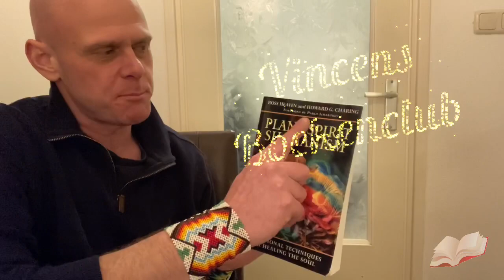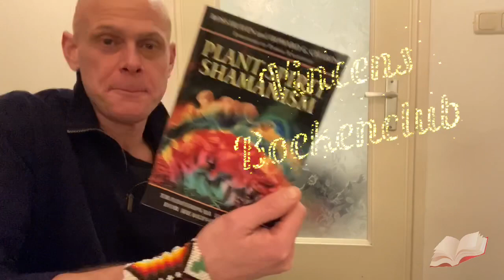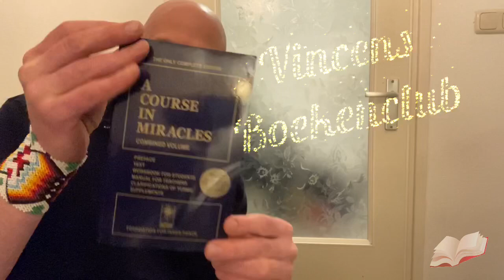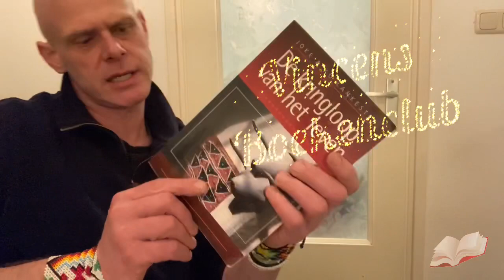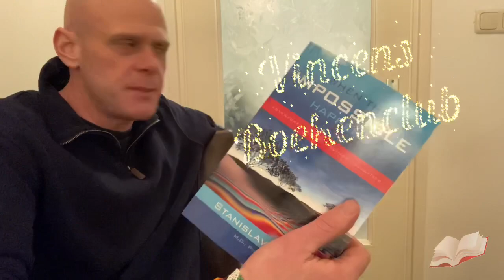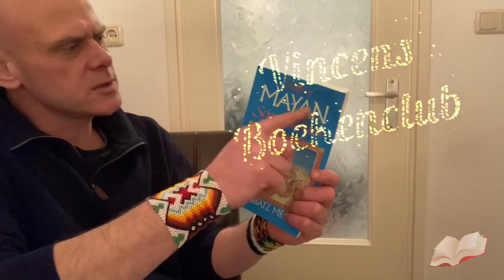Vincens Boekenclub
Vandaag behandelen we een aantal boeken. Chronologisch en op de inhoud. Maar dat wil niet zeggen dat we er niet dieper op ingaan of zo. Moeten wij weten.